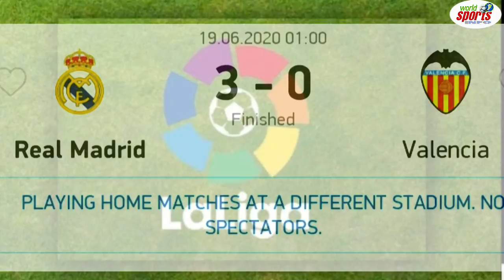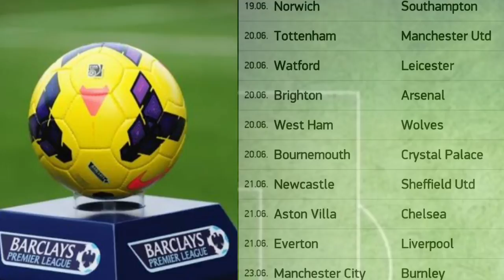Fixtures|results|statis of Laliga|barclays league After 29 round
Spanish league Laliga and English Barclays league all matches results and fixtures and top teams statistics in urdu.tmam football leagues ki urdu me maloomat ke lye World sports info follow kren.